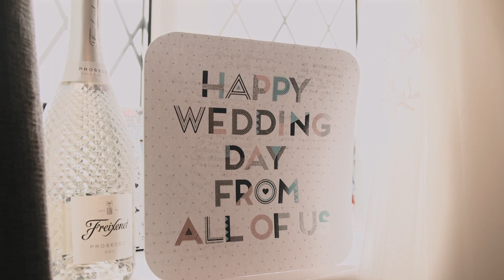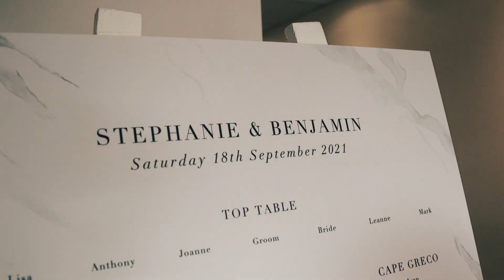Stephanie & Benjamin's Wedding Film | The Chase Golf Club, Cannock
Congratulations to Stephanie and Benjamin! Here is their Wedding Highlights Film showing their beautiful day at St Johns Church and The Chase Golf & Country Club, Staffordshire ❤️

If you or someone you know is getting married soon, and would love to be able to look back on your very special day like this Wedding couple can, then please check out my website for more information, equally you can get in touch via FaceBook too! I would love to hear from you ❤️

Music Featured: Hold It All Together (Music Bed)